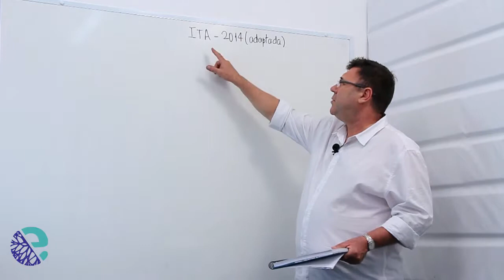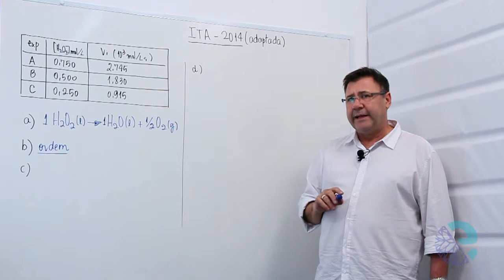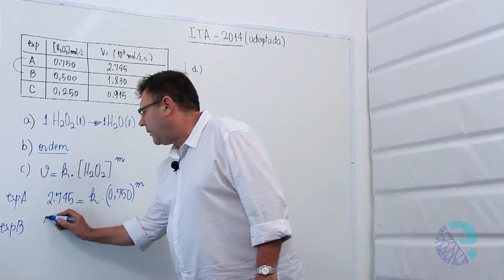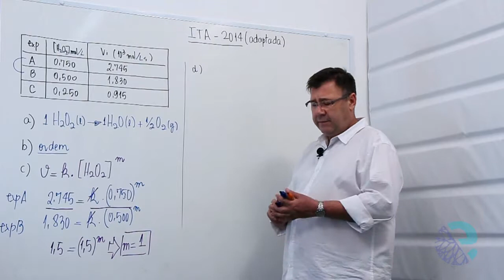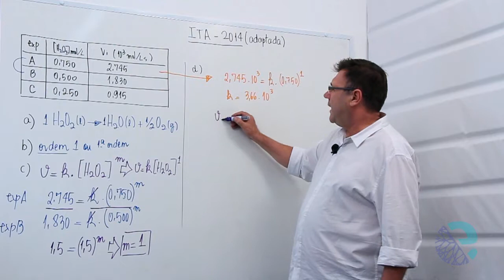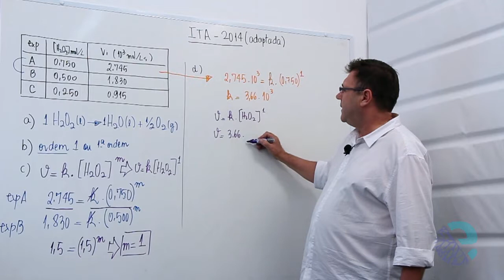2014 06 11 Quí Batata capitulo 15 Cinética química exercicio 14